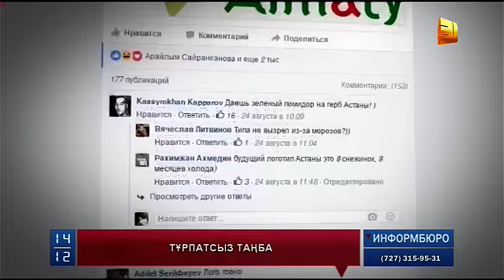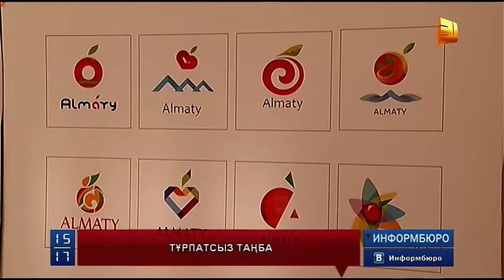Тұрпатсыз таңба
Осы аптада көпшілікке таныстырылған Алматының туристік логотипі қалалықтардың көңілінен шықпай отыр. Әлеуметтік желі қолданушылары саяхат символына айналуы тиіс таңбаны 1 миллион теңгенің жұмысына татымайды дейді.